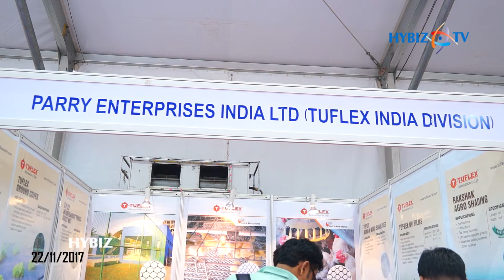Parry Enterprises India Ltd (Tuflex India Division) || poultry India 2017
Parry Enterprises India Limited Chennai at Poultry India 2017 Hitex Hyderabad || Hybiz.Tv